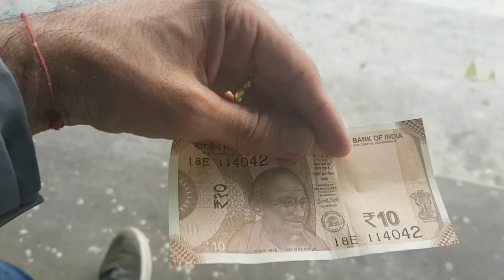Football Connections. Its about who you know!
In this video i talk about the importance of football connections and networking. This video was recorded in Gangtok in the foothills of the Himalayas.

Personal Instagram: davidrowley8
Football Development Instagram: pro_football_development